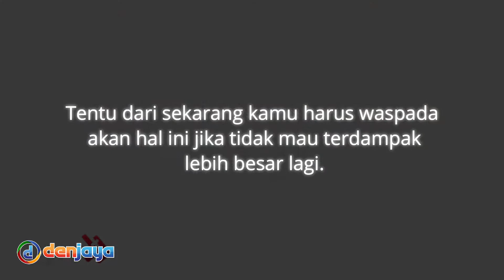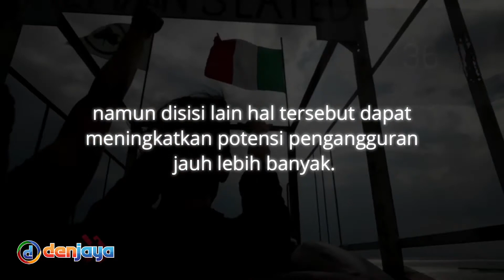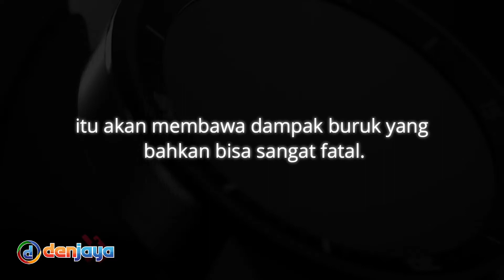Nggak Selalu Manis, Ini Dia Dampak Buruk dari Kemajuan Teknologi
Berikut ini ada lima dampak buruk dari kemajuan teknologi, ternyata tidak selalu berbuah manis, lho!

✅ DENJAYA.COM